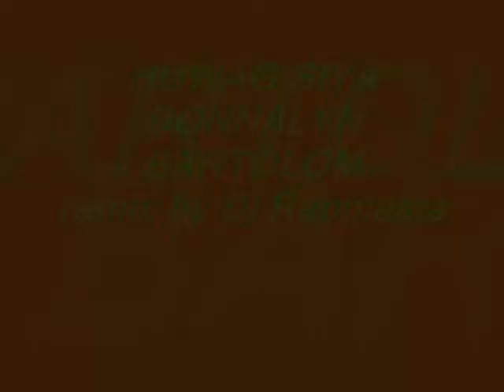HUWAG SIYA DONNALYN BARTOLOME FT SHEHYEE Dj Rapmasta